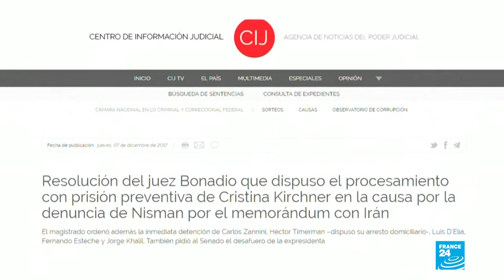Justicia argentina pide desafuero y detención de Cristina Fernández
Un juez pidió la medida para Fernández de Kirchner por presunto encubrimiento de los iraníes acusados del atentado a la AMIA en 1994. La exmandataria se defendió y acusó al presidente Macri de estar detrás de la "persecución".